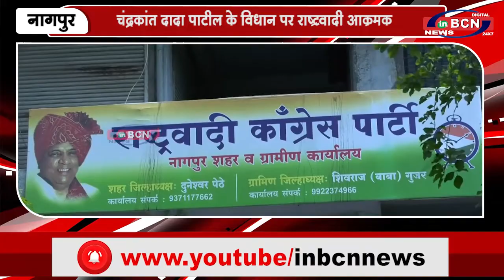चंद्रकांत दादा पाटील के विधान पर राष्ट्रवादी आक्रमक | INBCN NEWS